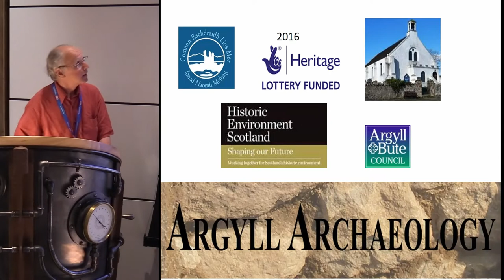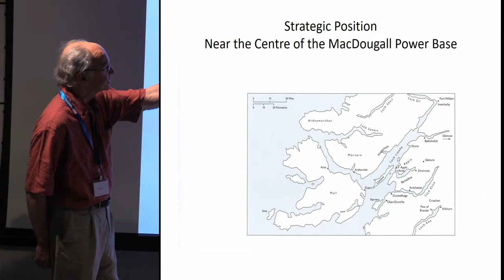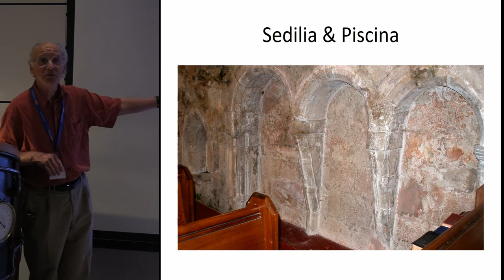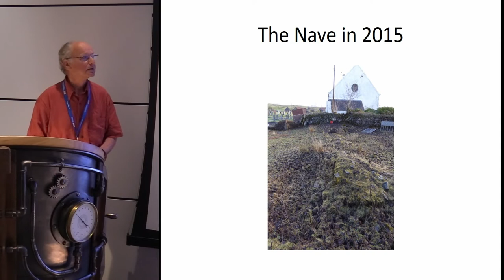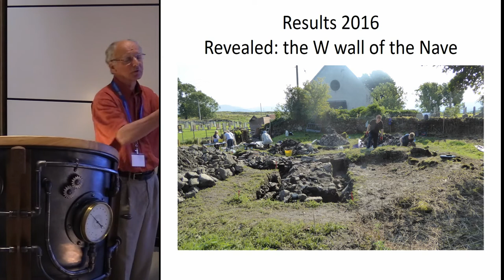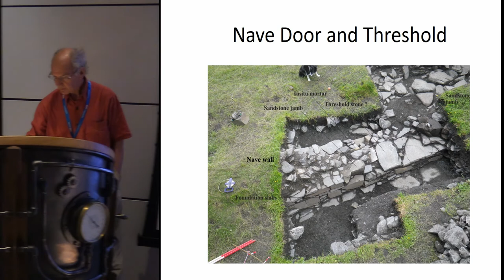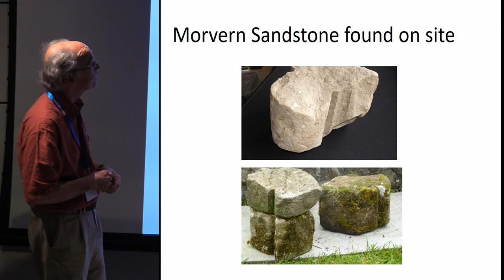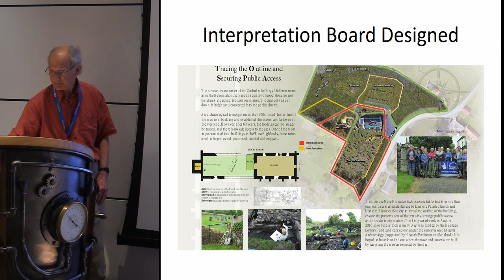The Lismore Nave Project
Robert Hay